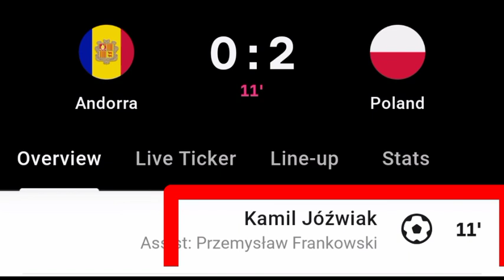Kamil Jozwiak Goal Vs Andorra | Andorra Vs Poland | 0-2